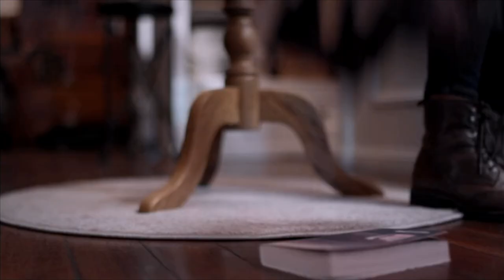OLIVIA & ALEXANDER | A PRINCE IN PARADISE